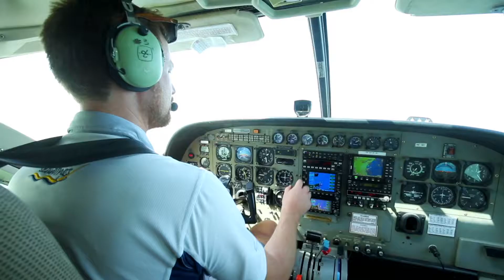Dalma Island | Dalma Hotel Project | Site Visit